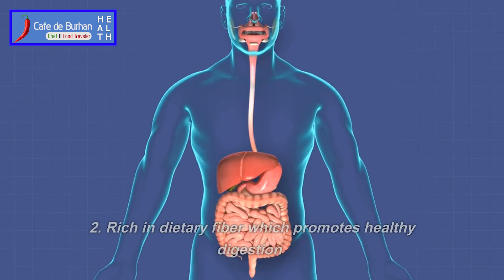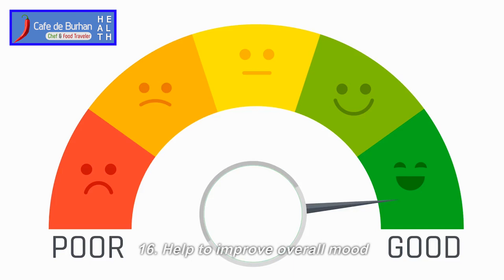The Power of Grains: Unlock the Surprising Health Benefits of Whole Grains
40 Health Benefits of Grains || Why Grains are so Important in Diet? ||  @CafedeBurhan